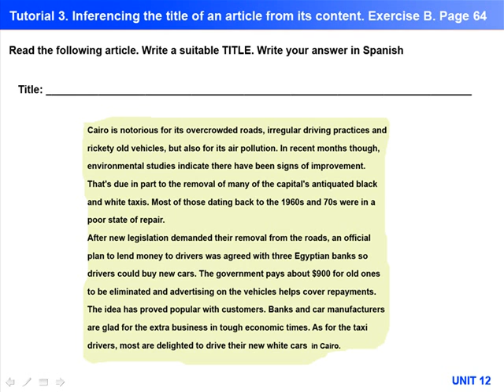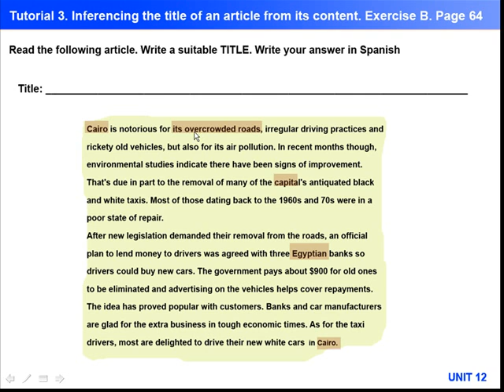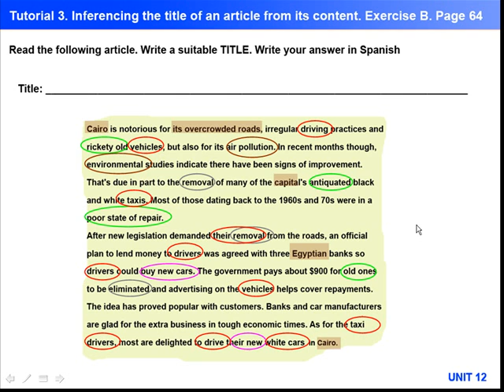Exercise B. Unit 12. Page 64